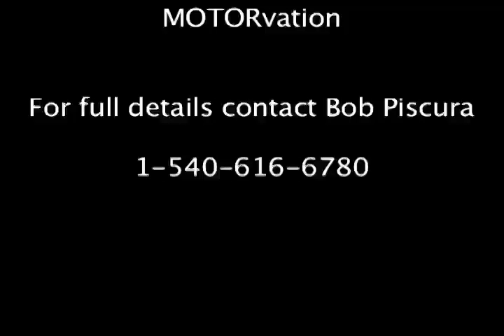Rent-A-Racecar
VIR Experience